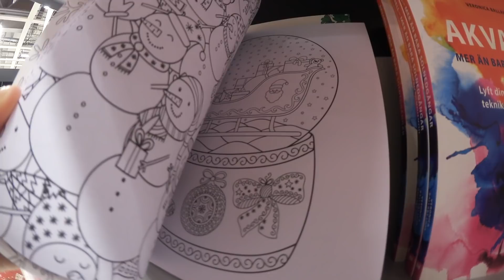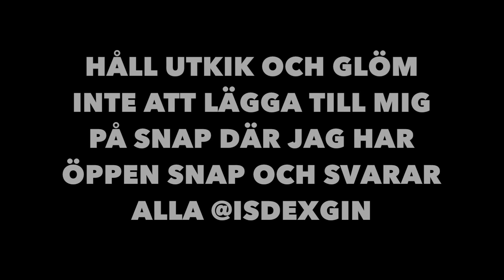LUKTAR SPERMA - Vlogg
FÖR ATT SE OCH LÄSA MER OM MIN VIKTNEDGÅNG, FÖLJ @HOW2GETFITWITHBELL PÅ INSTAGRAM!!

TACK FÖR ATT DU KOLLADE MIN APELSIN!!